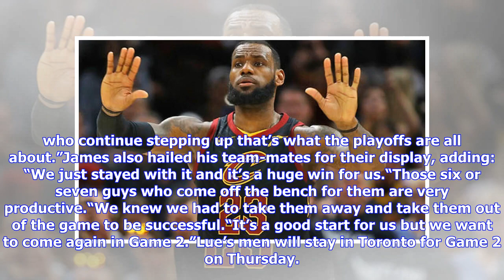Breaking News | LeBron James: Cavs coach makes big claim in NBA playoffs win over Raptors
GETTYLeBron James contributed 26 points for Cavs despite not having his best gameThe Cavs’ support cast stepped up to the mark as they clinched a 113-112 victory over Raptors in Game 1 of the Eastern semi-finals. While James contributed with 26 points, 11 rebounds and 13 assists in the win, five players in total scored double figures. James was relatively subdued in the first half after Cavs trailed Raptors by three. And while he was just 12 for 30 shooting, Cavs roared back into the game as Jef...